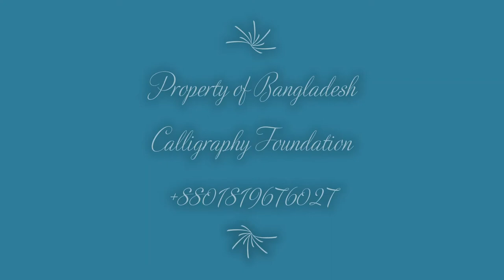calligraphy course trailer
Beautiful Calligraphy Tutorial Trailer. Bangladesh Calligraphy Foundation makes 30 tutorials of quality Calligraphy Course in Bangla language.